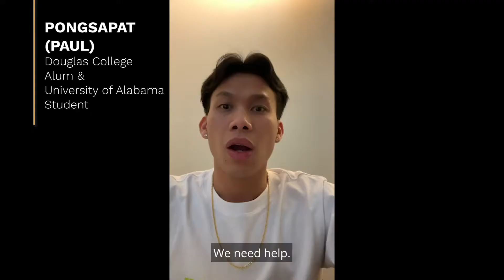Dear Prime Minister Justin Trudeau, it's time to knock out interest on Canada Student Loans!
The Douglas Students' Union, Justice Institute Students' Union along with the British Columbia Federation of Students and 40 other students' unions across Canada call on Prime Minister Justin Trudeau to eliminate interest charged on Canada Students Loans.

Our open letter to the Prime Minister kicks of a week of nation wide action from February 8-12, 2021. Current students, graduates, teachers, parents and future students bring attention to student loan debt in Canada that continues to plague students and families from low- and middle-income backgrounds.

Over half of students in Canada graduate with student loan debt, and the average debt for students graduating from an undergraduate degree is over $30,000. With tuition fees continuing to rise that number will only increase in the future.

Interest charged on student loans continues to mean that those who can’t afford to pay up-front for post-secondary education are forced to pay more than those who can.

Eliminating interest charged on student loans will help to level the  playing field for Canadians, and will make life more affordable for those who had to borrow to access education.

The COVID-19 pandemic has hit students and young people the hardest. The sectors that most often employ young people have been completely decimated, and we have seen skyrocketing unemployment rates amongst young people.

Join us in our call to eliminate interest charged on Canada Student Loans altogether!

*This video was created and produced by unionized labour - CUPE 2396